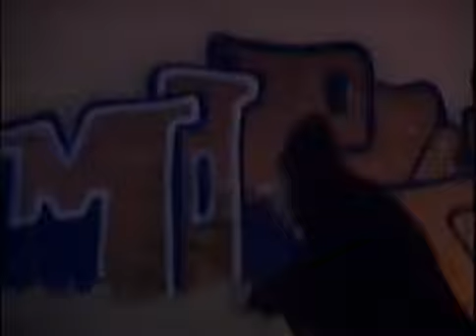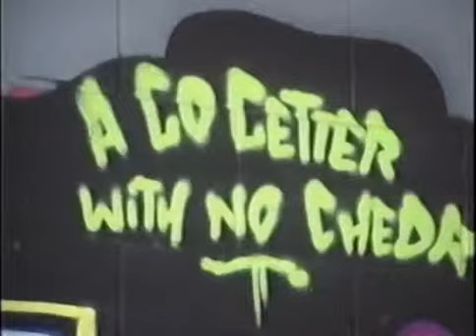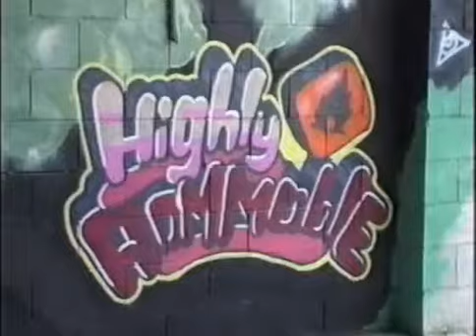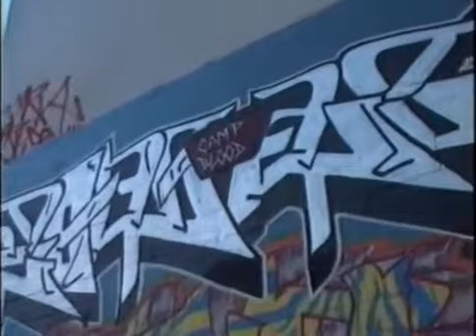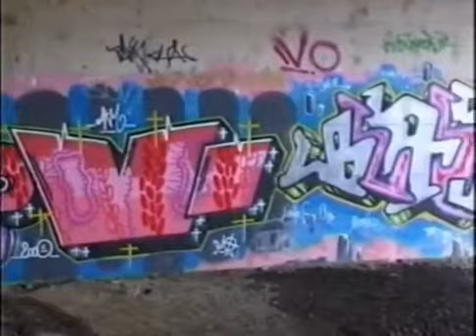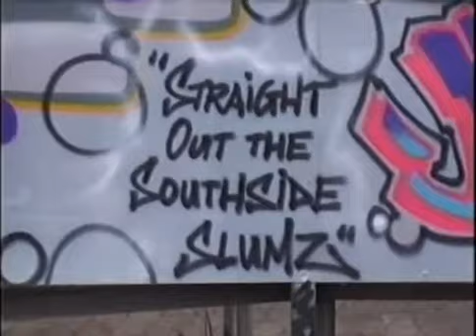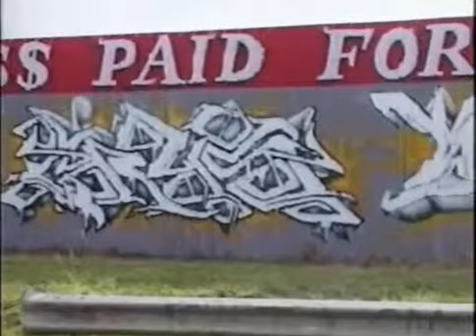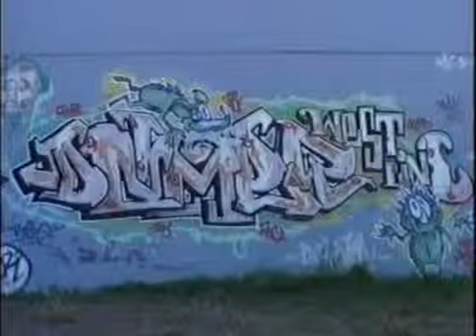The Killing Of Brisbane Part 3 of 5 Graffiti Movie